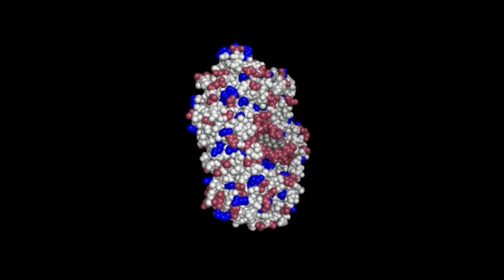Pymol video This is the Last Time I try to Implement a Video onto slides